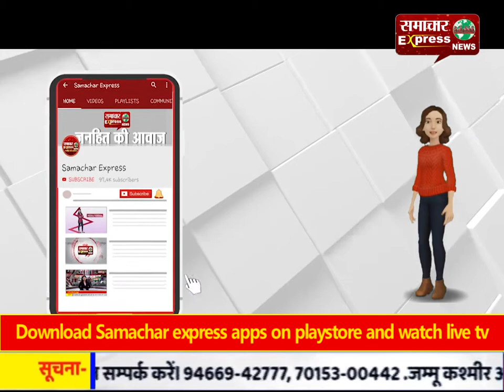प्रशासन की लापरवाही से सोशल डिस्टेंसिंग की उड़ रही धज्जियां